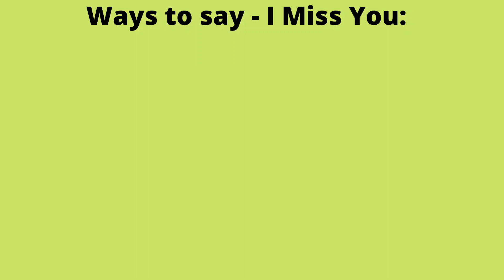Ways to say - I Miss You